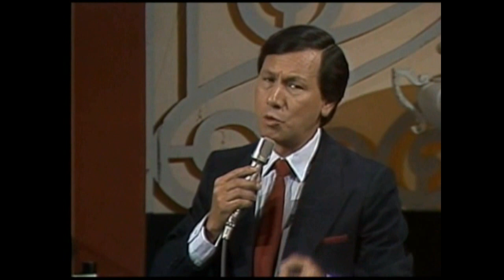Nostalgia con Jorge Saldaña 15JL13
Recuerdos de 1985
Manuel Huidobro    Tu volverás      Rayito de Luna
Ernesto Garcel         Deuda              Sabrás que te quiero
Erick                          Orgullo            Hoy corté una flor
Jorge Toledo            Cuerdas de mi guitarra        Vanidad
Ignacio Clapés         Por ti aprendí a querer          Volveré
Alberto Arzaba         Despierta dulce amor de mi vida